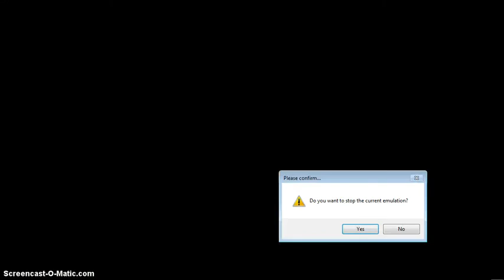Tony Hawk's Pro Skater 4 on dolphin emulotar (2-Players)